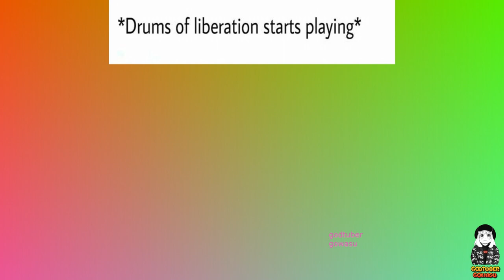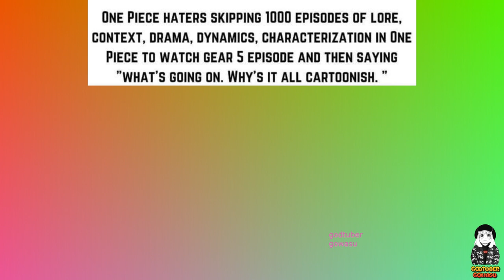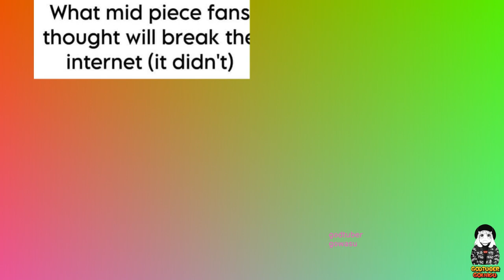One Piece Memes 2023